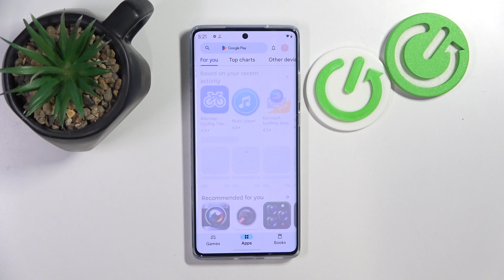How to Set Up VPN on Motorola Moto G85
Find out more:
Learn how to configure and set up a VPN (Virtual Private Network) on your Motorola Moto G85 with this comprehensive tutorial. A VPN allows you to establish a secure connection to another network over the internet, enhancing your privacy and security while browsing or accessing online services. This guide will walk you through the steps to add and configure a VPN profile on your Moto G85, whether you're using a VPN app or manually setting up the VPN connection. Follow our instructions to protect your data and maintain anonymity on your Android device.

How do I add a VPN profile on my Motorola Moto G85?
Can I use free VPN services on the Moto G85, and how do I find reliable VPN apps?
What are the benefits of using a VPN on the Motorola Moto G85?
How do I know if my VPN connection is secure and working correctly on the Moto G85?
Can I configure multiple VPN profiles on the Motorola Moto G85 for different purposes?